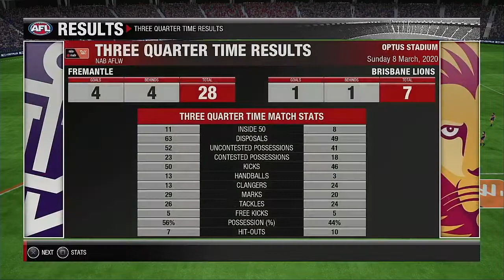AFLW 2020 Season Round 5 Fremantle Dockers VS Brisbane Lions